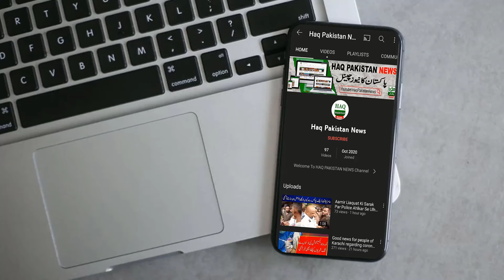Real Reason Why Social Media was Down | Facebook down update | Whatsapp down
Real Reason Why Social Media was Down | Facebook down update | Whatsapp down Reason of social media shutdown